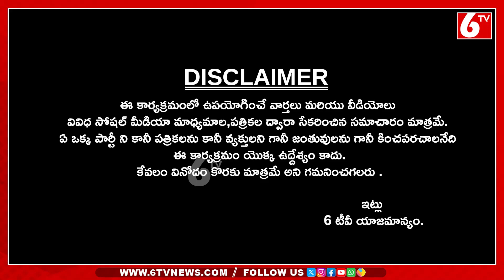KCR Craze At BRS Bus Yatra..ఎటు చూసిన గులాబిమయం | Lok Sabha Elections 2024 | Once More | 6TV Digital